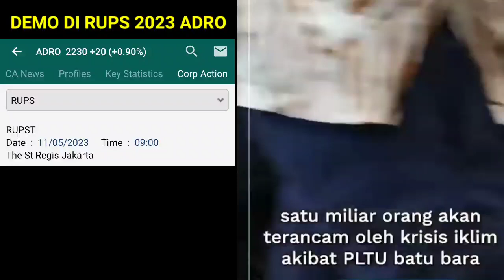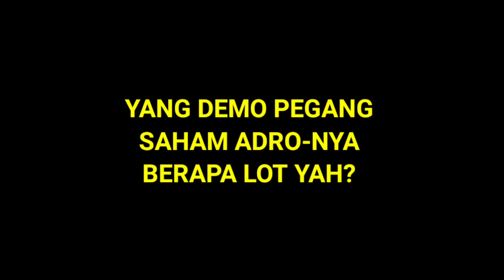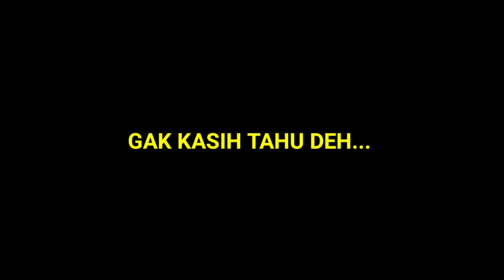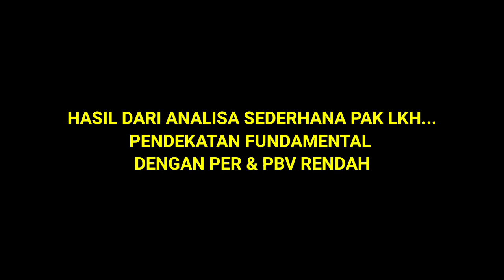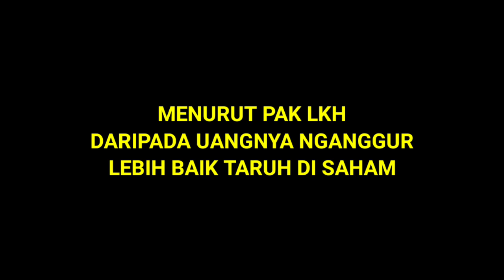Tanya Lo Kheng Hong Jawab saham ADRO ABMM GJTL NISP BNGA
Apakah insiden RUPS 2023 saham ADRO berdampak terhadap turunnya harga saham?

prospek Saham ABMM, perusahaan batubara kesukaan LKH.

GJTL saham jadul yang jumlah sahamnya hanya sedikit.

LKH beli saham NISP sewaktu valuasi masih murah.

LKH beli saham BNGA sewaktu valuasi masih murah.